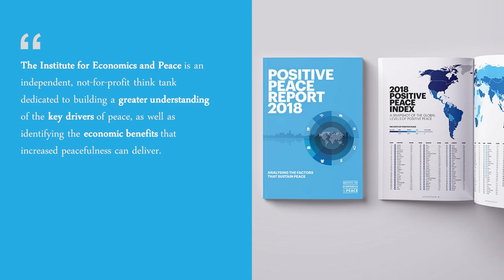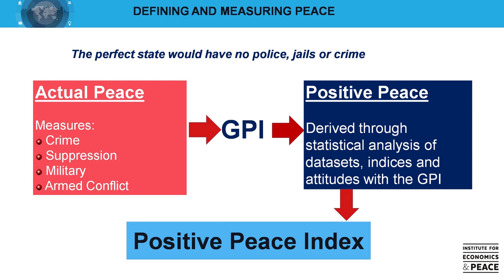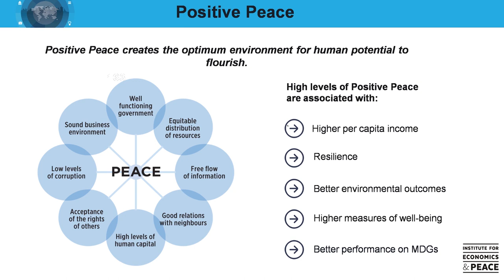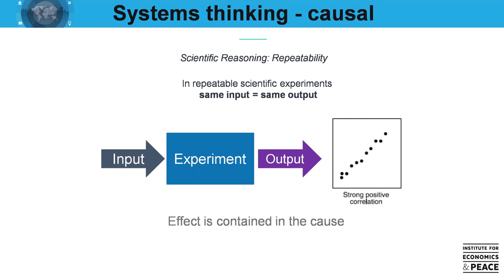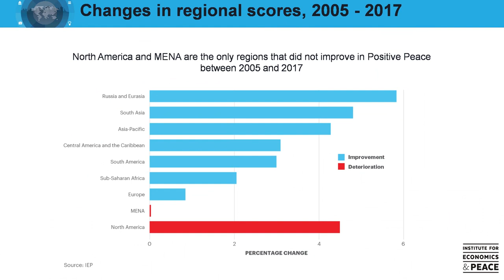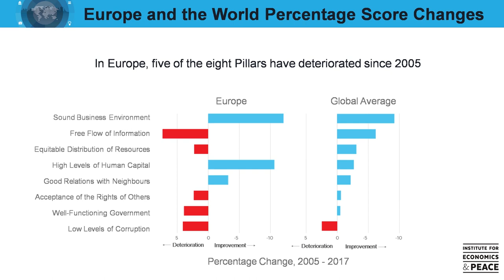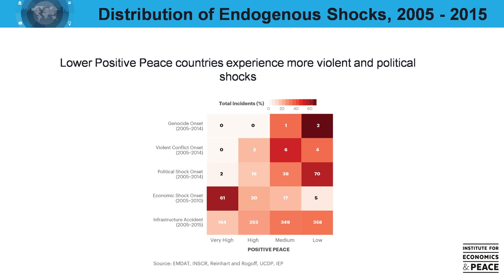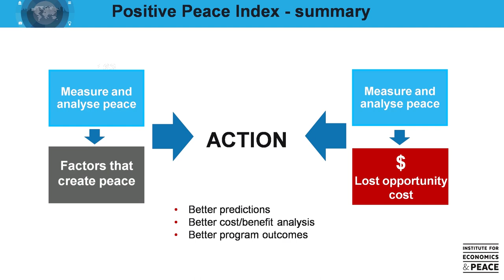Steve Killelea - Positive Peace Stanford Conference Presentation 2018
The Positive Peace Conference, now in its third year, serves as a platform to promote awareness, discussion and collaboration on building peace. The 2018 conference was held at Stanford University on November 5th and 6th. The event was co-hosted by the Institute for Economics and Peace, the Stanford Center for Latin American Studies and Mercy Corps.